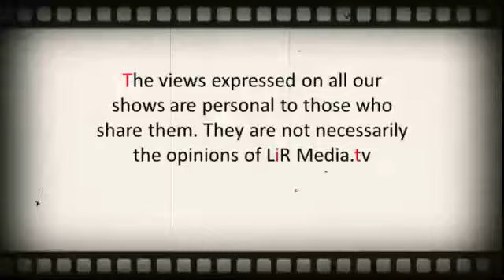The Limerick Historical Society Show ep 26 - Tony Browne & Tom Donovan.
Here is Ep. 26 o f The Limerick Historical Society Show with Tony  Browne and co-host Tom Donovan.  It's free. We need to build up our subscribers and could do with your  help. Let's get us to 1000.  Tony Browne is a well-known Limerick local historian, founder of The  Limerick Historical Society and a consultant for the U.S. version of the  hit tv series Who do you Think you Are.

Tom is also a renowned Limerick historian, author and a fellow stalwart of The Limerick Historical Society. Together they make a fantastic team.